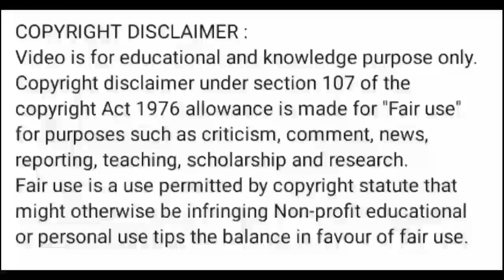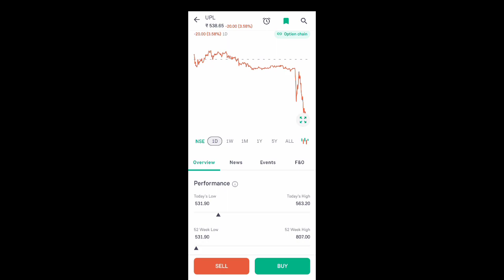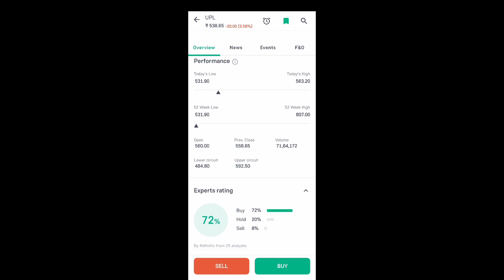upl share news today l upl share price today l upl share news l upl share latest news today